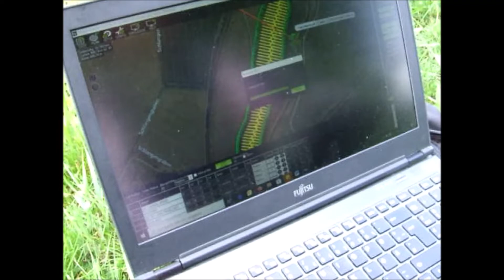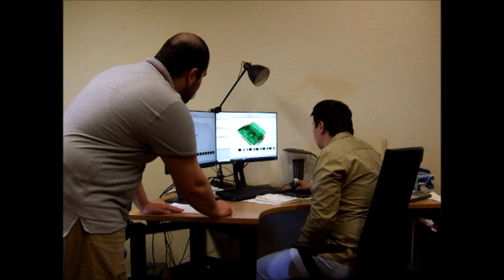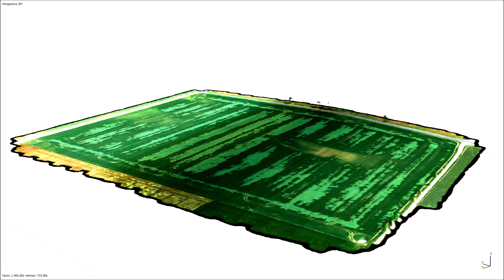Қишлок хӯжалигида дронлар: Қӯлланма [Uzbek with English subtitles]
Qilshloq xujaligida dronelardan foydalanish buyicha qullanma. Ishbu video Leybniz O'tish davri iqtisodiyoti mamlakatlarida qishloq xo'jaligini rivojlantirish instituti (IAMO) tamonidan KlimALEZ, DETECC va IPReS loyihalari miqsoyida yaratildi. Qushimcha malumot

A guide to the use of drones in agriculture. This video was created by the Leibniz Institute for Agricultural Development in Transition Economies (IAMO) as part of the KlimALEZ , DETECC and IPReS projects. Additional information